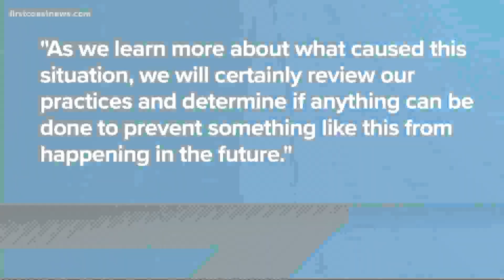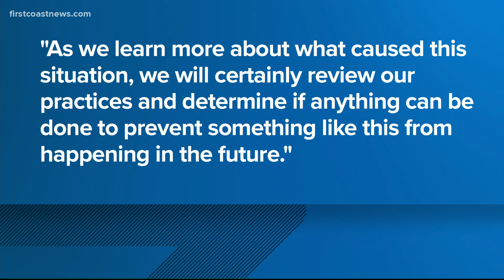7 high school students taken to hospital for medical emergencies during awards ceremony at NAS Jax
The students suffered medical emergencies during a Pass in Review and Awards Ceremony.